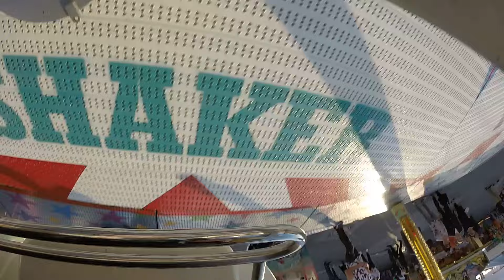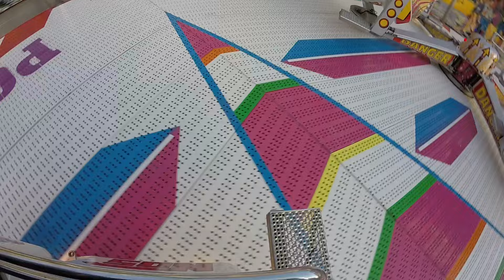Shaker - Wilhelm (Onride 1) Schützenfest Hannover 2016